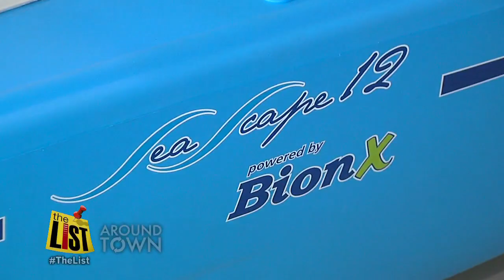The New Peddle Boats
There are not your grandparents peddle boats. The technology on these will even help you out if you need a boost.